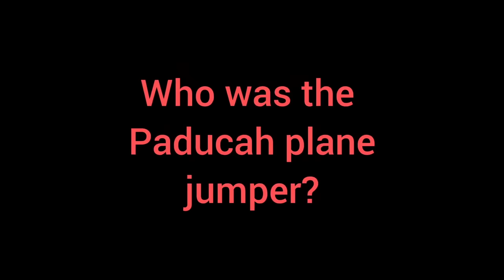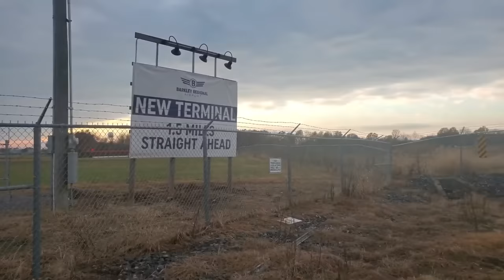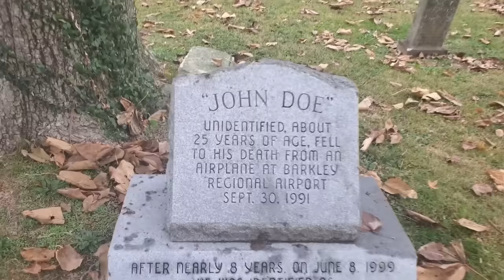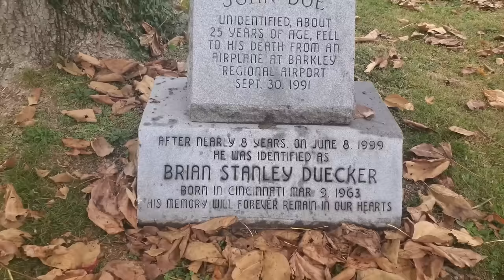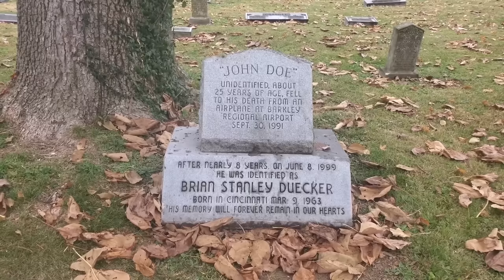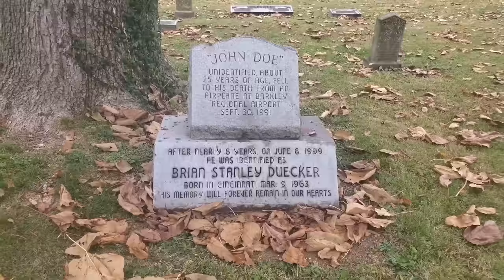Visiting The Grave Of The Paducah Plane Jumper